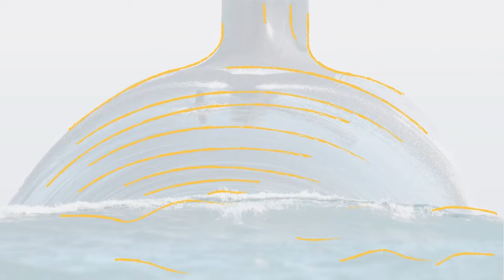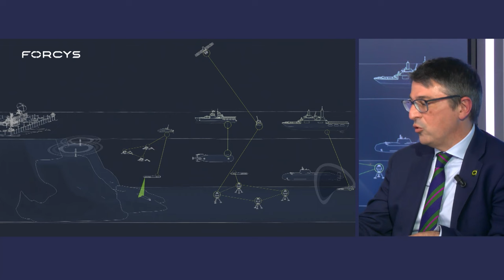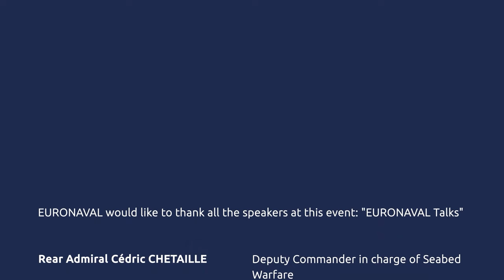Euronaval Talks 2 : Seabed warfare - protecting national interests from space to the seabed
Find here the second EURONAVAL TALKS

We welcomed:

🎙 Patrick O'Keeffe. He is an international technology and security policy expert focusing on the multidisciplinary environment of aerospace, maritime, and cyber, advisor for the Institute for Security Policy at Kiel University.

🎙 Rear Admiral Cédric Chetaille. He is the Deputy Commander in charge of Seabed Warfare. He attended the War College in the UK in 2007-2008, holds a Master's degree in political science - defence option - from King's College, and was an auditor for the American EMS3 at the National War College in Washington, session 2018/2019.

🎙 Aurore Neuschwander. She is the Executive Vice President, Drones, Autonomous Systems and Underwater Weapons for NAVAL GROUP.

🎙 Ioseba Tena. He is Commercial Director at Forcys. Joe is a well-recognised and successful leader in the unmanned maritime systems and sensors industry with more than 25 years’ experience working with marine autonomous systems.

📢 it's been moderated by @Alix Valenti, journalist and expert on defence and industry